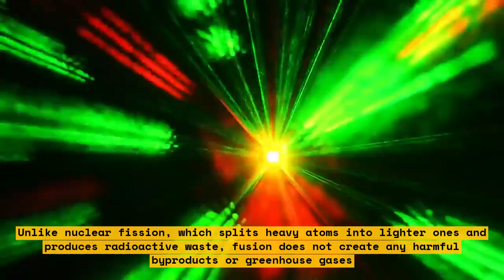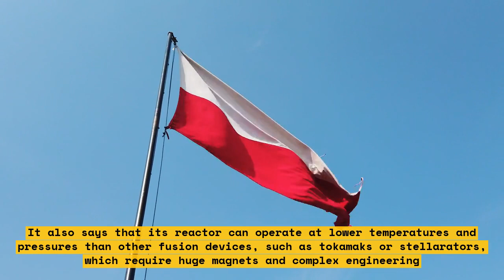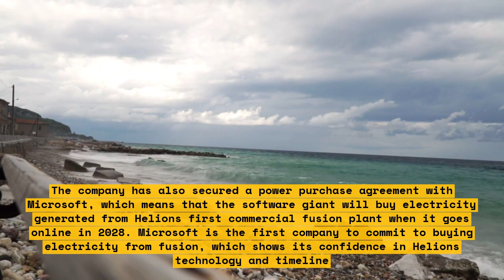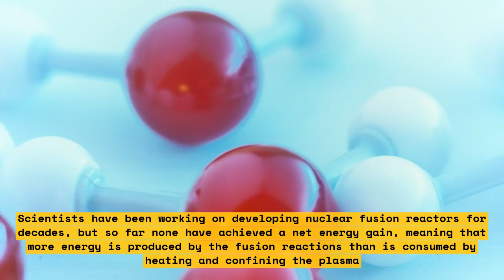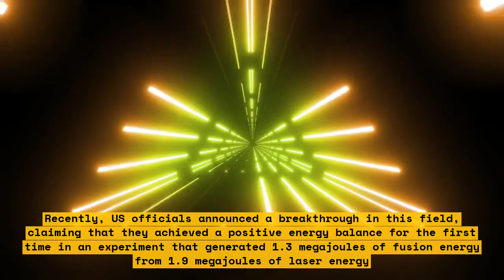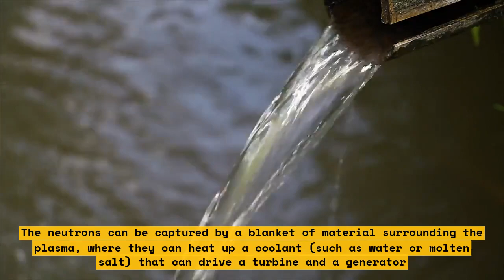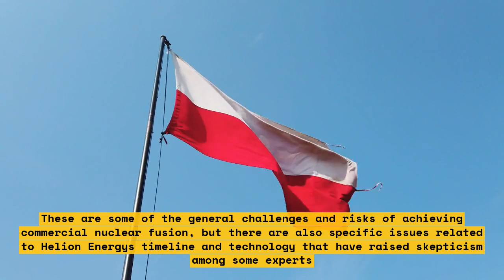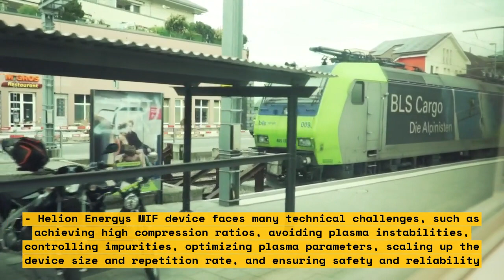How Sam Altman is Creating the Future of Nuclear Fusion and Crypto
Sam Altman is a prominent entrepreneur and investor who is working on two of the most exciting fields of our time: nuclear fusion and cryptocurrency. In this video, we explore how Sam Altman is creating the future of nuclear fusion and crypto. We discuss his involvement in Helion Energy, a startup that aims to deliver on its promise of carbon-free energy source by flipping on the world's first fusion power plant in five years. We also explore his views on cryptocurrency and how he is investing in this space.